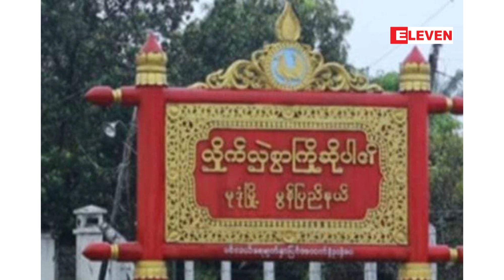မုဒုံမြို့နယ် ဘဲရမ်းကျေးရွာရှိ အခြေခံပညာမူလတန်း (မုဒုံဦး) ကျောင်းအား ခြိမ်းခြောက်စာ လာပစ်ဟု သိရ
မွန်ပြည်နယ်၊ မုဒုံမြို့နယ်၊ ဘဲရမ်းကျေးရွာ၊ အခြေခံပညာမူလတန်းကျောင်း (မုဒုံဦး) ကျောင်းကို နိုဝင်ဘာ ၂၄ ရက်က မွန်းလွဲပိုင်းက ခြိမ်းခြောက်စာ လာပစ်သွားကြောင်း ဒေသခံတွေရဲ့ ပြောကြားချက်တွေအရ သိရပါတယ်။